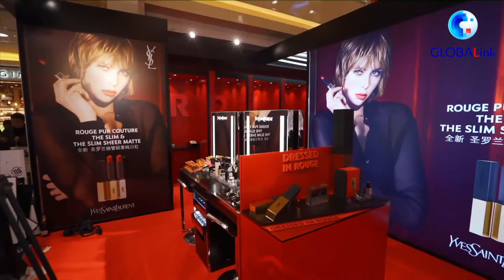China’s opening up brings fruitful opportunities to us: L’Oreal Group CEO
Nicolas Hieronimus, CEO of L’Oreal Group, the world’s largest cosmetics company, says he is very confident and ambitious in the Chinese market.